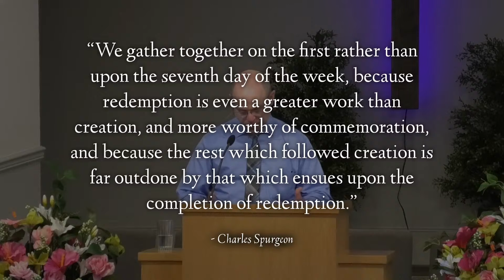Resurrection Living - April 4, 2021